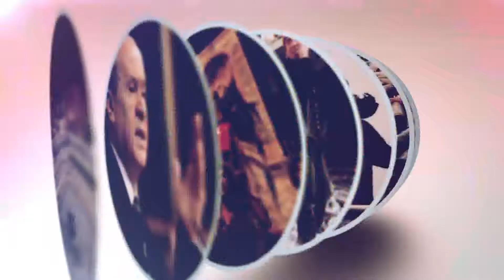Karadenizli Tarzan'ın sarmaşıkla imtihanı